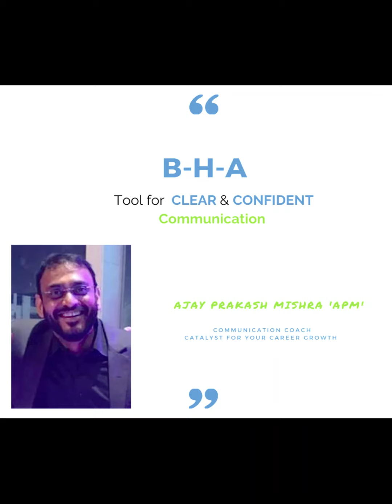How to have Clear and Concise Communication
It's the time that we talk about the B-H-A tool i.e use of Brain+Heart+Action oriented communication and how it can make our audience get exactly the same message what we want them to get.

Use it and Experience the Magic :)